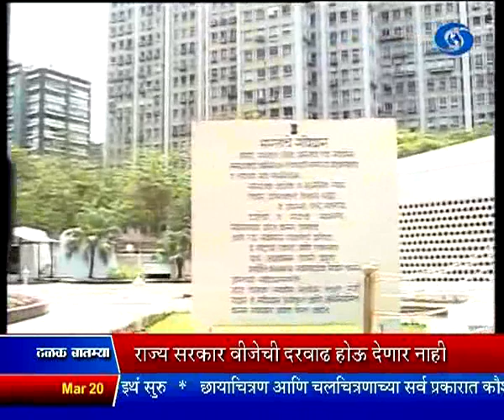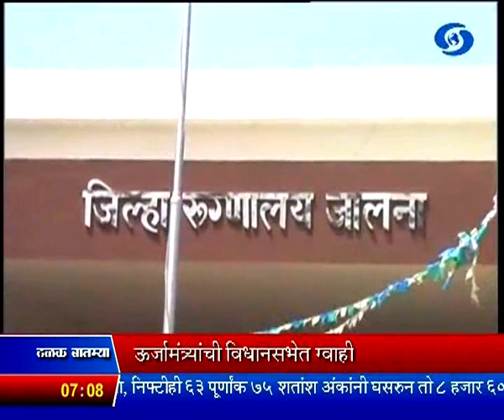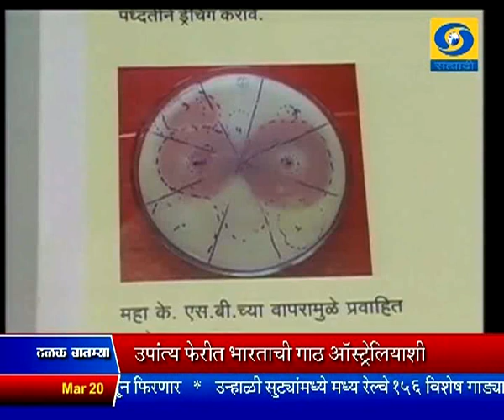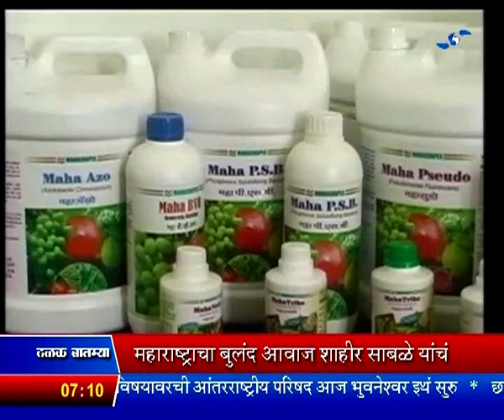7:00 pm News 20/03/2015 _ सायंकाळी सातच्या बातम्या २०/०३/२०१५